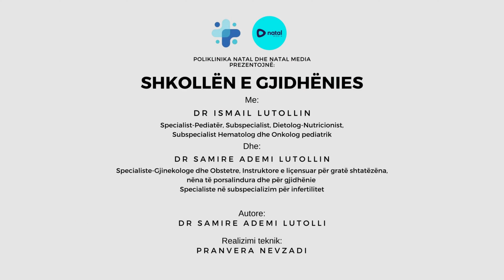SHKOLLA E GJIDHËNIES| VIDEO 68: A JU MBRON GJIDHËNIA NGA NJË SHTATZËNI TJETËR? RIKTHIMI I PERIODAVE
Ushqyerja me gji mund të ketë efekt kontraceptiv, nëse:
- ju e ushqeni fëmijën me gji gjatë gjashtë muajve të parë.
- e ushqeni fëmijën shpesh, mesatarisht 8-10 herë në 24 orë.
- e ushqeni në intervale më të gjata se 6 orë midis ushqyerjeve si ditën, ashtu edhe natën.
@ të gjitha të drejtat e rezervuara. Ndalohet tjetërsimi dhe përvetësimi i materialeve pa lejen paraprake, kurse lejohet shpërndarja e linkut të NATALmedias dhe Poliklinikës NATAL